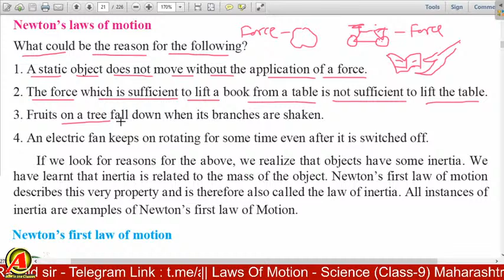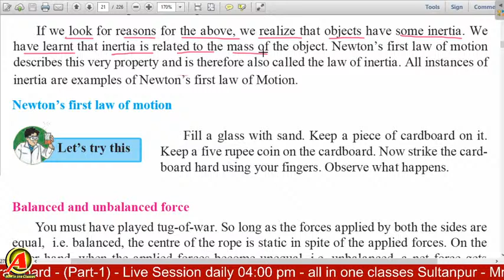Laws Of Motion - Class 9 || Science | Chapter 1 | Part - 6 (2) | Maharashtra Board | NCERT